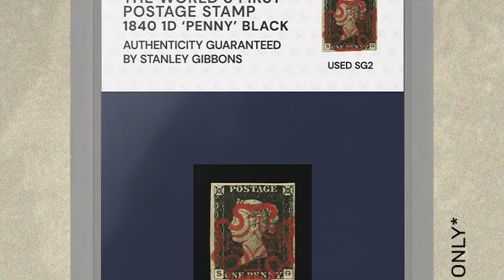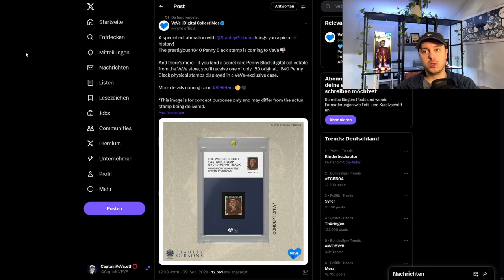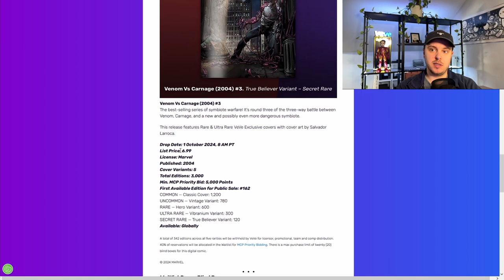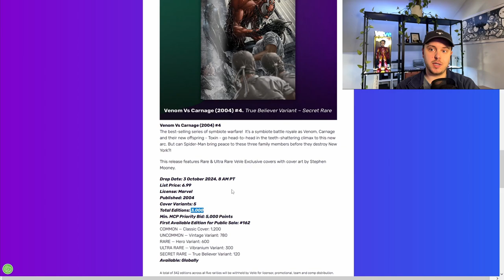Stanley Gibbons Phygital Briefmarken Drop! | VeVe deutsch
↪️ Stanley Gibbons bringt digitale und physische Briefmarken auf die VeVe App. Außerdem schauen wir uns die neuen digitalen Comic Drops von Marvel an!